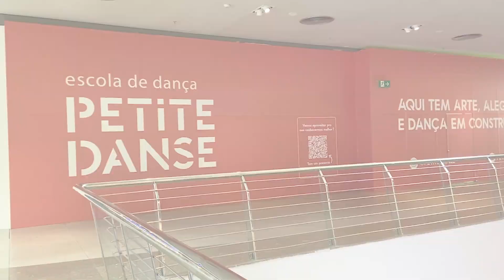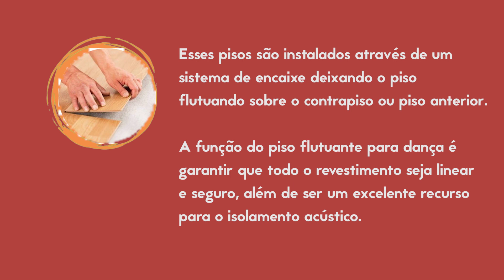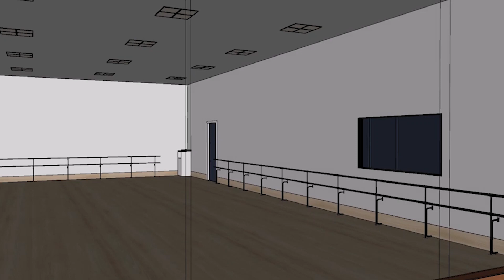DIÁRIO DE OBRA | CONSEGUE ADIVINHAR ONDE VAI SER A NOVA PETITE? ● ESCOLA DE DANÇA PETITE DANSE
Nossa nova unidade do Metropolitano abre em março e as matrículas já estão abertas!
Para mais conteúdos sobre o mundo da dança, siga a Petite no Instagram: @petitedanse
Seja um aluno da Petite Danse!